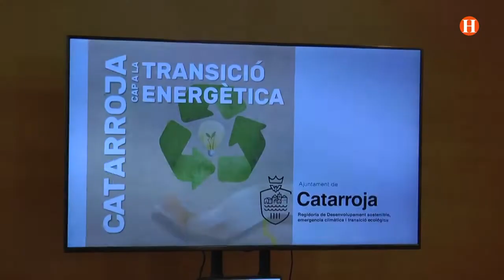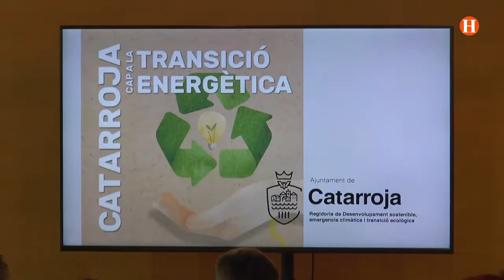Maria Josep Amigó a "Catarroja cap a la transició energètica"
La vicepresidenta de la Diputació de València i responsable de l'àrea de Medi Ambient, Maria Josep Amigó, participa en la jornada "Catarroja cap a la transició energètica" organitzada per la regidoria de Desenvolupament Sostenible de l'Ajuntament de Catarroja, Elisa Gimeno, amb l'assistència de l'alcalde Jesús Monzó, i la diputada de Mobilitat Sostenible i regidora de Catarroja, Dolors Gimeno. TAC, 3 de juny de 2022.
Notícia de Grup Televisió.